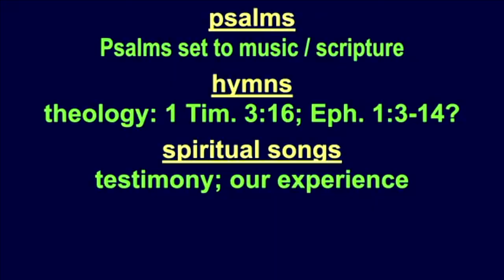Don't Speak Evil, but Do Minister to One Another James 4:11-12 & 1 Peter 4:7-11 Pastor Steven Rogier